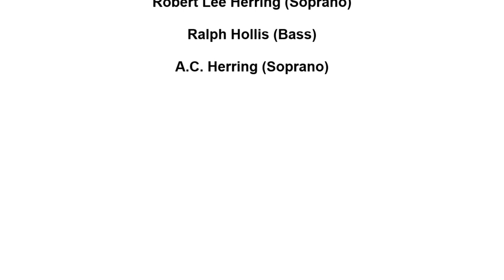FIVE SUPERIORS THERE'S A FOOL BORN EVERYDAY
THE FIVE SUPERIORS VOCAL GROUP, THERE'S A FOOL BORN EVERYDAY, CALIFORNIA DOO WOP BALLAD, VOCAL GROUP HARMONY, DOO WOP MUSIC GENRE.GROUP IS FROM HOLLYWOOD CALIFORNIA

Personnel :

Charles Perry  (Lead and 1st Tenor)

Cornelius Weekly  (2nd Tenor)

Robert Lee Herring (Soprano)

Ralph Hollis (Bass)

A.C. Herring (Soprano) (replaced by Dickie Wanzo)